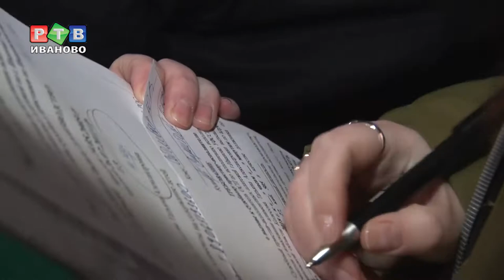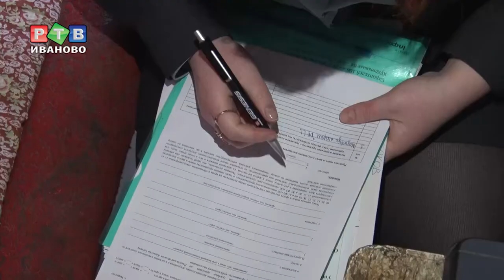Плати или в суд иди